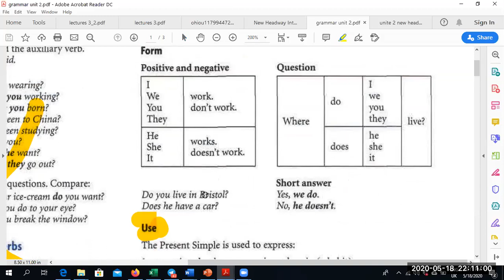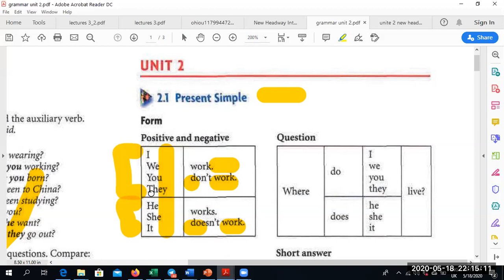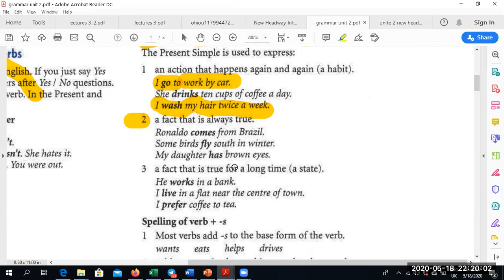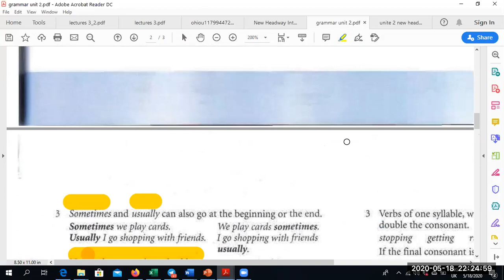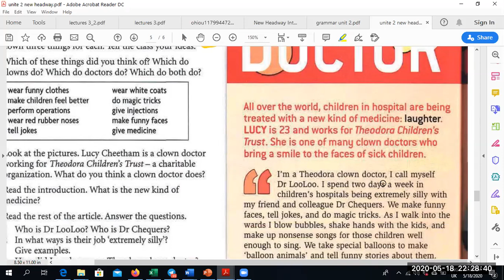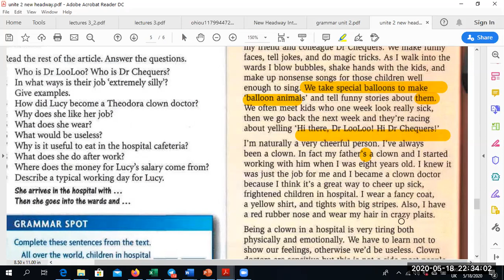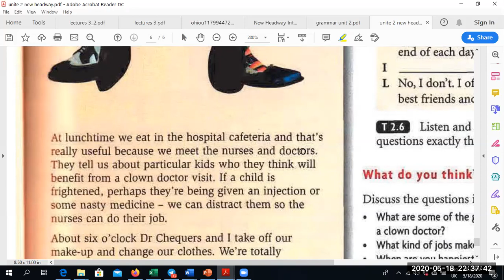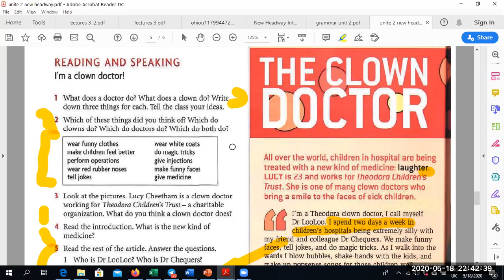U2/ Reading: The Clown doctor, Grammar: Simple present tense, Kufa university, Dr Muqdad Al-Juboori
This lecture targets grade 3 in agriculture college department of horticulture.

used to improve reading skill and grammar.

Prepared by Dr Muqdad Al-Juboori